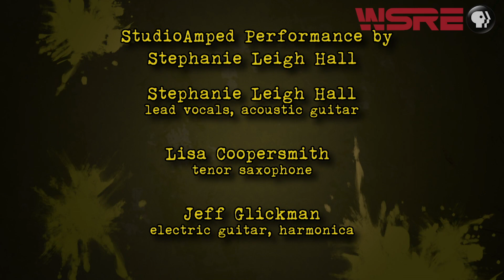Stephanie Leigh Hall | StudioAmped | WSRE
From Pensacola, it’s gypsy jazz, folk rock and Americana with Stephanie Leigh Hall, performing live on the Amos Studio concert stage.